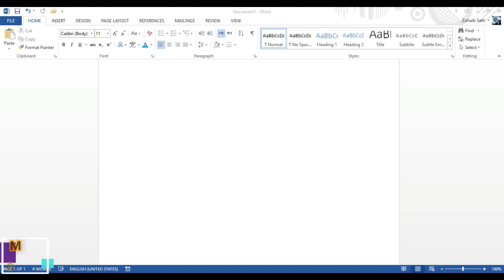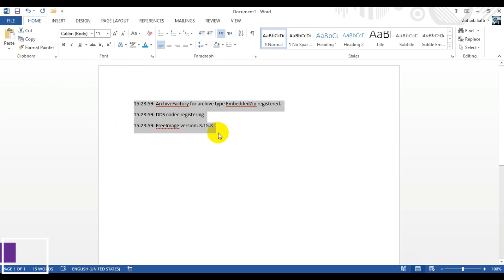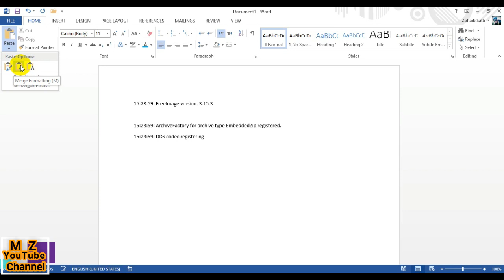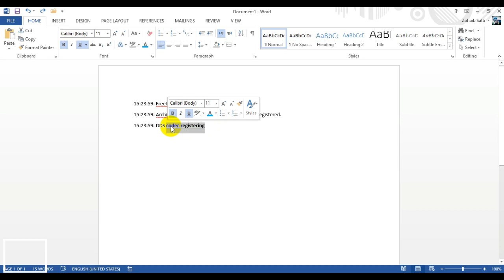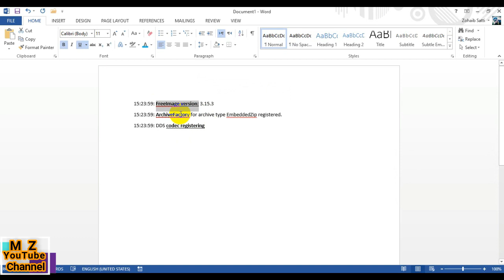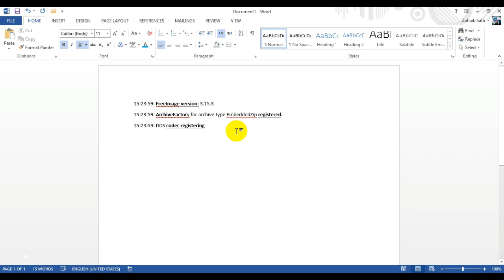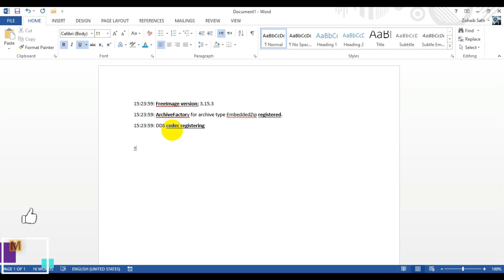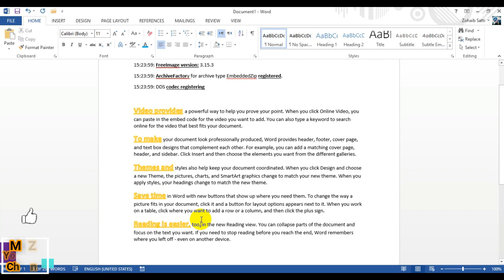Format Printer In MS Word | MS Word Tutorial | MZ Channel